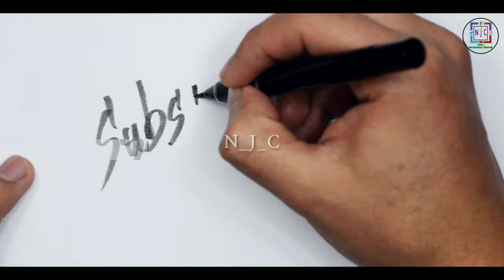Exodus 11 | (YHWH) Jehovah Nissi | Israel 1st War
Peace be with you in name of JESUS CHRIST Almighty. (YHWH) Jehovah
 Ep 11

17:1 And all the congregation of the children of Israel journeyed from the wilderness of Sin, after their journeys, according to the commandment of the LORD, and pitched in Rephidim: and there was no water for the people to drink.17:2 Wherefore the people did chide with Moses, and said, Give us water that we may drink. And Moses said unto them, Why chide ye with me? wherefore do ye tempt the LORD?17:3 And the people thirsted there for water; and the people murmured against Moses, and said, Wherefore is this that thou hast brought us up out of Egypt, to kill us and our children and our cattle with thirst?17:4 And Moses cried unto the LORD, saying, What shall I do unto this people? they be almost ready to stone me.17:5 And the LORD said unto Moses, Go on before the people, and take with thee of the elders of Israel; and thy rod, wherewith thou smotest the river, take in thine hand, and go.17:6 Behold, I will stand before thee there upon the rock in Horeb; and thou shalt smite the rock, and there shall come water out of it, that the people may drink. And Moses did so in the sight of the elders of Israel.17:7 And he called the name of the place Massah, and Meribah, because of the chiding of the children of Israel, and because they tempted the LORD, saying, Is the LORD among us, or not?17:8 Then came Amalek, and fought with Israel in Rephidim.17:9 And Moses said unto Joshua, Choose us out men, and go out, fight with Amalek: to morrow I will stand on the top of the hill with the rod of God in mine hand.17:10 So Joshua did as Moses had said to him, and fought with Amalek: and Moses, Aaron, and Hur went up to the top of the hill.17:11 And it came to pass, when Moses held up his hand, that Israel prevailed: and when he let down his hand, Amalek prevailed.17:12 But Moses hands were heavy; and they took a stone, and put it under him, and he sat thereon; and Aaron and Hur stayed up his hands, the one on the one side, and the other on the other side; and his hands were steady until the going down of the sun.17:13 And Joshua discomfited Amalek and his people with the edge of the sword.17:14 And the LORD said unto Moses, Write this for a memorial in a book, and rehearse it in the ears of Joshua: for I will utterly put out the remembrance of Amalek from under heaven.17:15 And Moses built an altar, and called the name of it Jehovahnissi:17:16 For he said, Because the LORD hath sworn that the LORD will have war with Amalek from generation to generation.

Recently video:-